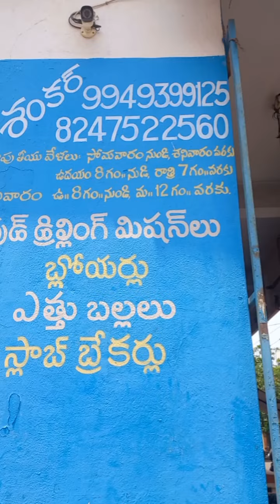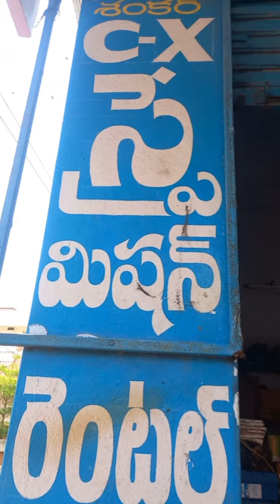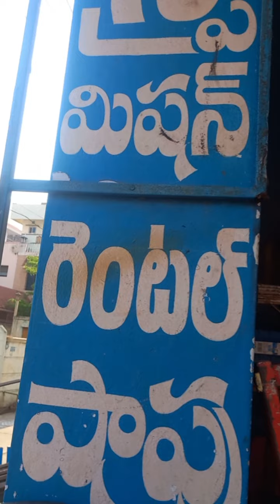c x spray machine rental shop# power tools# service#sales# power tool rental business# viral#video#